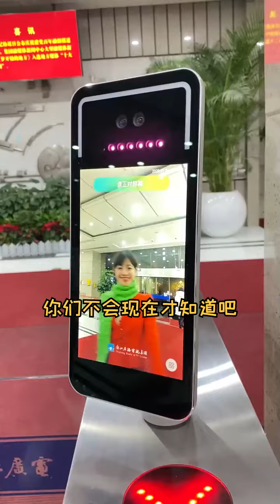主持人过年也是要上班的，只是大年初一就社死，应该没事的吧？社死 我的逗比同事 尴尬